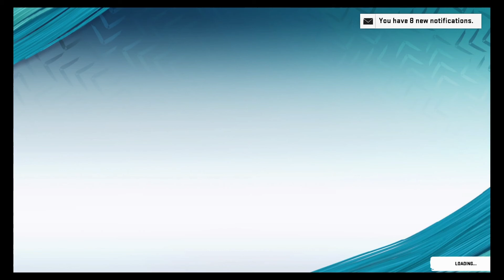Madden 20 clips